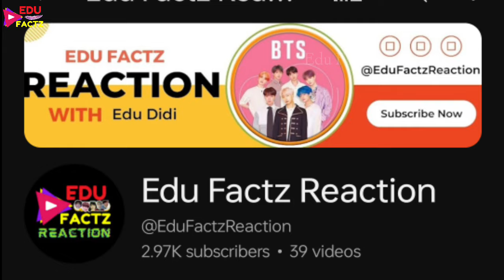BTS V Fantasy with GF Revealed 😍 BTS Wish with Wife 😘 BTS V Wedding Soon After Military 🥵